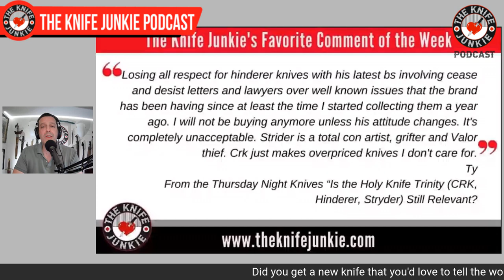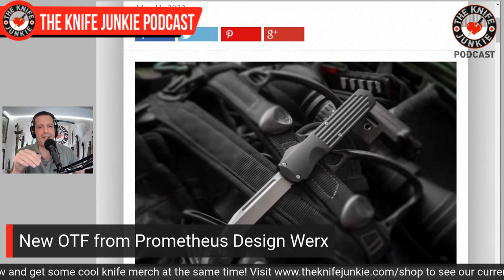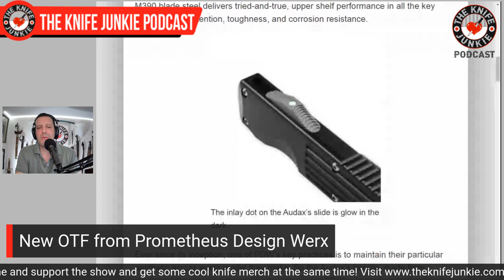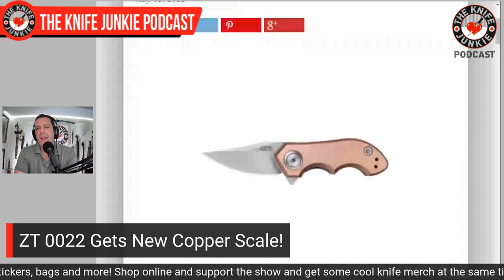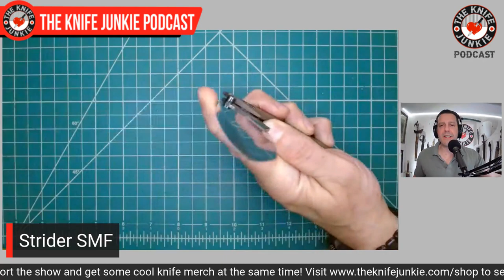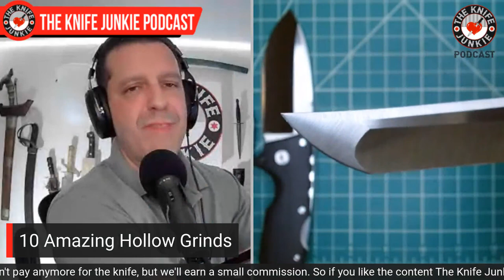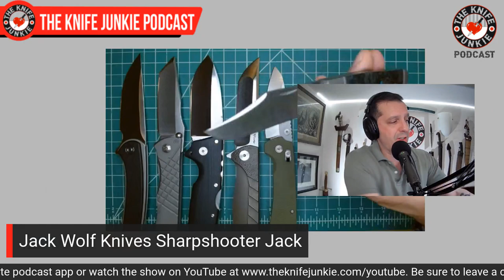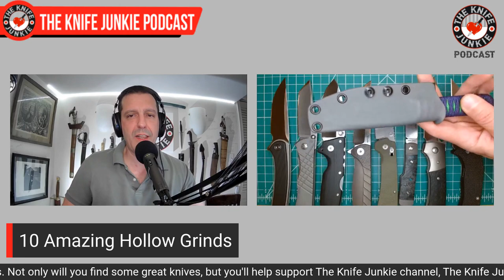Some Amazing Hollow Grinds - The Knife Junkie Podcast (Episode 317)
On the mid-week supplemental episode of The Knife Junkie podcast (episode 317), Bob "The Knife Junkie" DeMarco looks at some amazing hollow ground knives, including the Civivi Asticus, Jack Wolr Knives Sharpshooter Jack and the Millet/Drop/TJ Schwarz Perpetua. Find the list of all the knives shown in the show notes for this episode

This week's featured YouTube comment is from Ty from the Thursday Night Knives “Is the Holy Knife Trinity (CRK, Hinderer, Strider) Still Relevant" livestream. Bob starts the show with his "pocket check" of knives -- the Off-Grid Enforcer XL Red Dawn, Jack Wolf Knives Laid Back Jack, and the Kramer Custom Knives Voodoo -- while In Knife Life News, Bob reports on the new OTF from Prometheus Design Werx and the ZT 0022 getting new copper scales.

Meanwhile in his "State of the Collection," Bob looks at two hollow ground "Oldies But Goodies" -- the Strider SMF and the A2D Mark 1.

🔪 SHOPPING FOR A KNIFE 🔪
The Knife Junkie Knives for Sale Webpage --